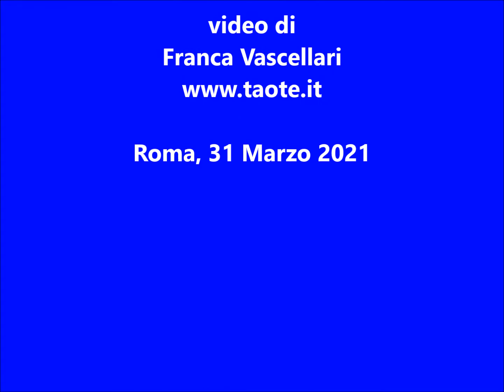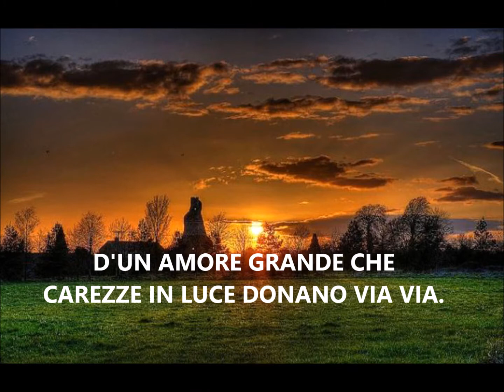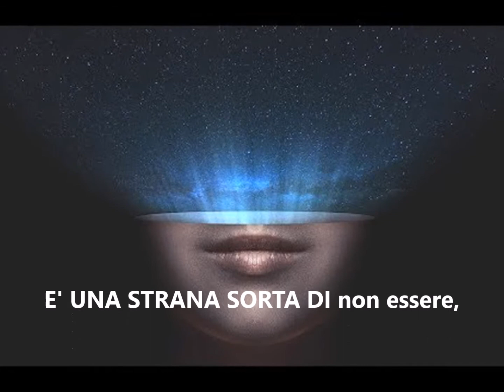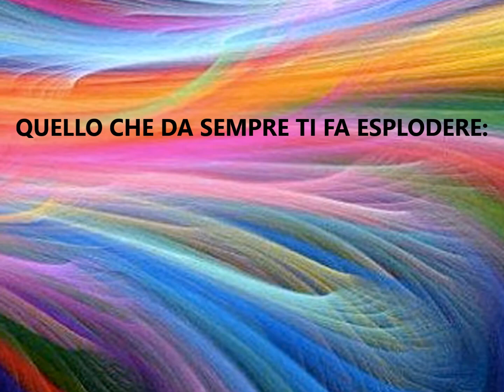SENTO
LA VERITA' SU CHI SIAMO STA DENTRO  DI NOI E LA CERCHIAMO QUA E LA' COME SE FOSSE, ANZICHE' UN SOGGETTO, UN OGGETTO.